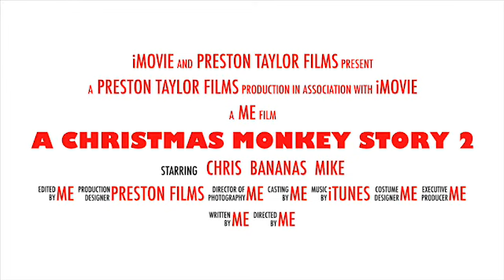A Christmas Monkey Story 2 Trailer 2